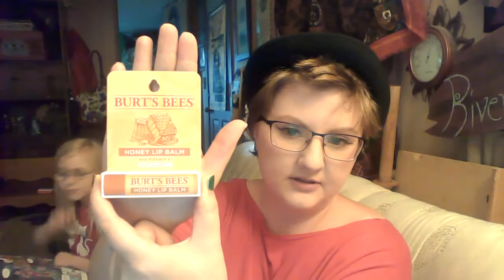April showers bring May floods!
Just vlogging on a Friday for fun! :)